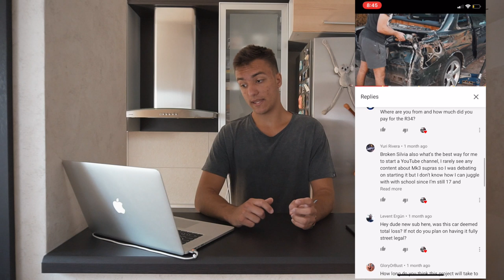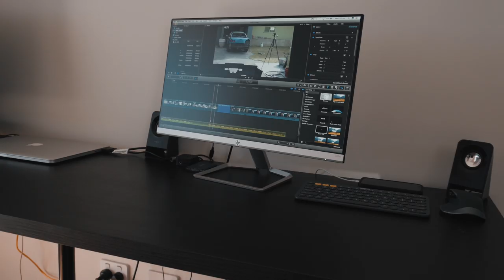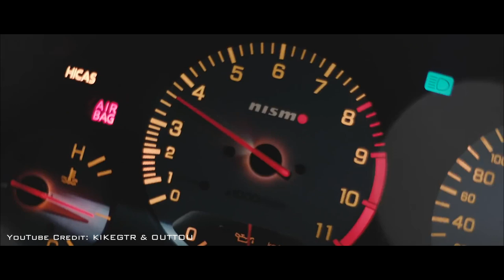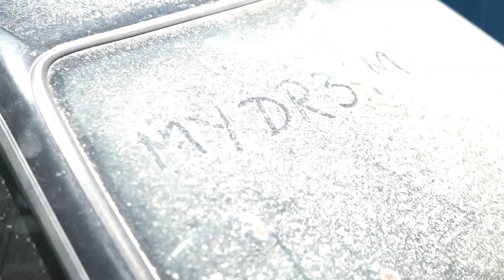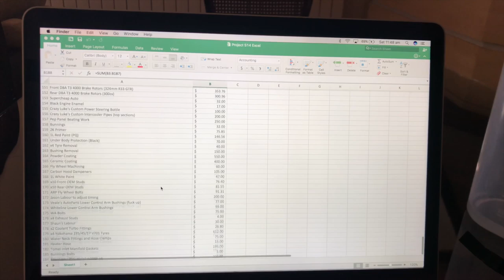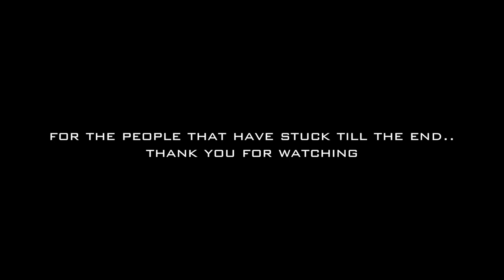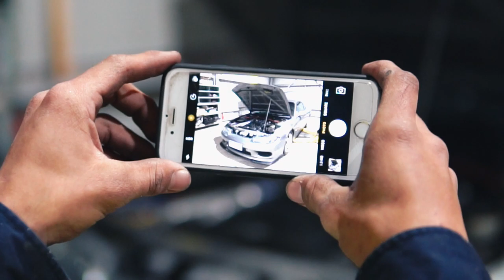Broken Silvia | The Q&A (30k Special)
In this Episode of Broken Silvia we are doing something a little different compared to the normal working on the cars. This is a MEGA Question and Answer video, answering people's commonly asked questions. Hope you guys have enjoyed it and learnt a few things about the channel and myself. See you in Season 2 if you may call it!

Produced by: Damjan Bradonjic